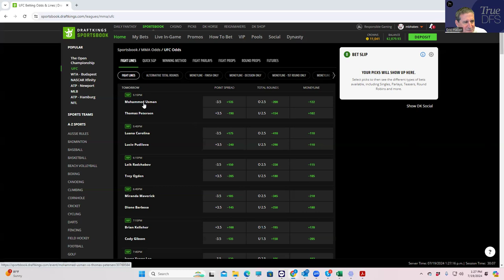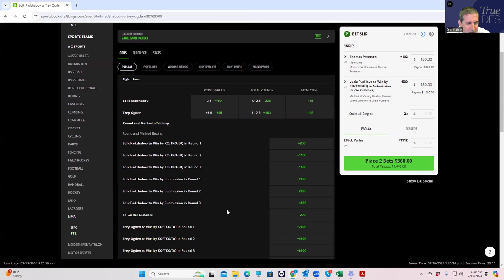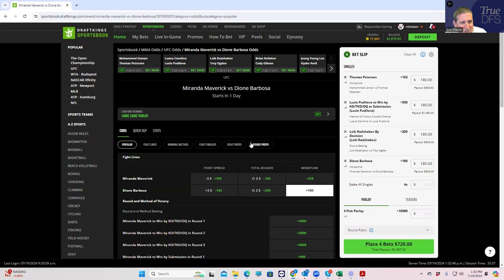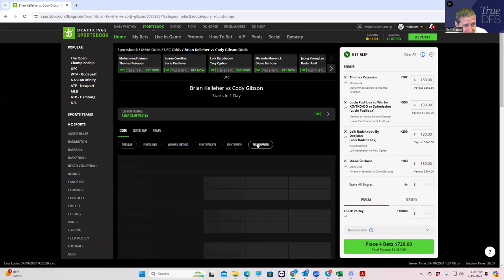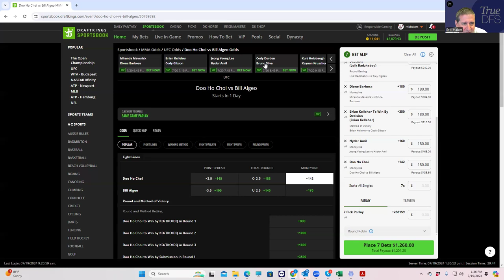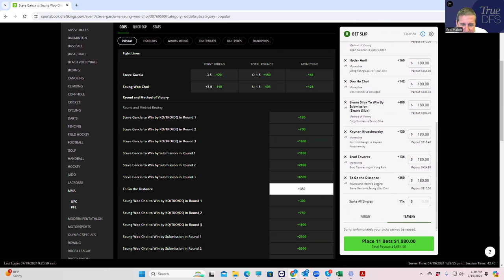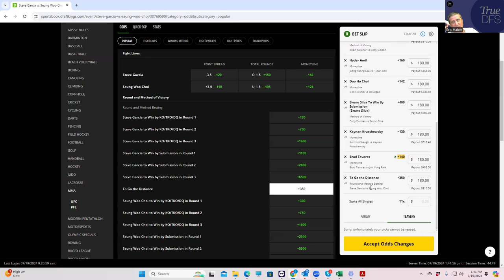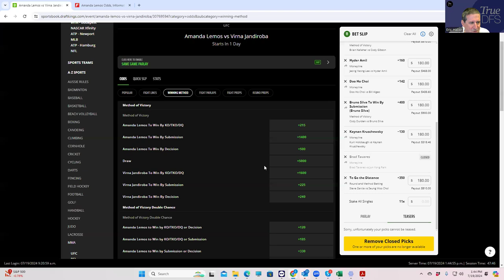UFC CONTRARIAN BETTING BETTING BREAKDOWN....TAIL AT OWN RISK